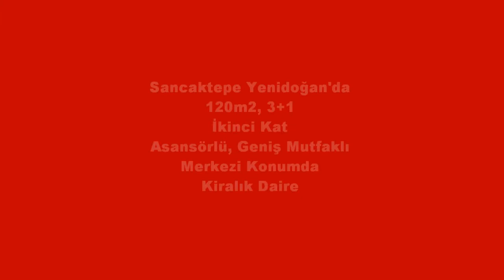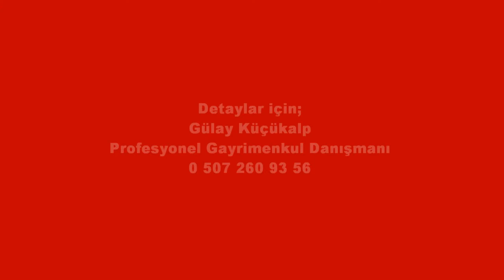Gülay Küçükalp'ten Sancaktepe Yenidoğan'da 3+1, 120m2 Asansörlü Kiralık Daire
Sancaktepe Yenidoğan'da, 3+1, 120m2, asansörlü, geniş mutfaklı, ikinci kat, merkezi konumda, ulaşım sorunu olmayan kiralık daire
Gülay Küçükalp
Profesyonel Gayrimenkul Danışmanı